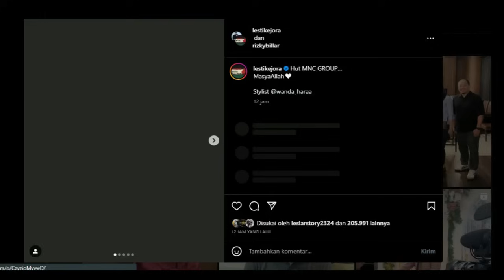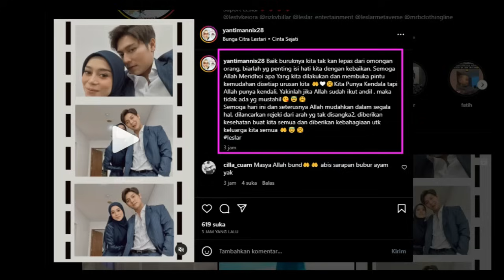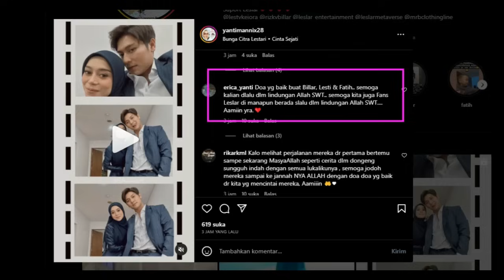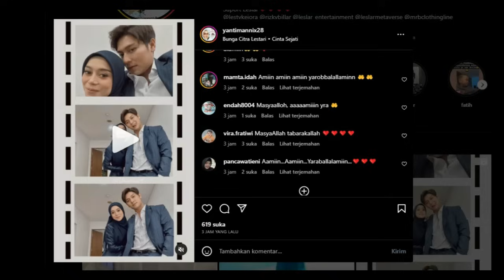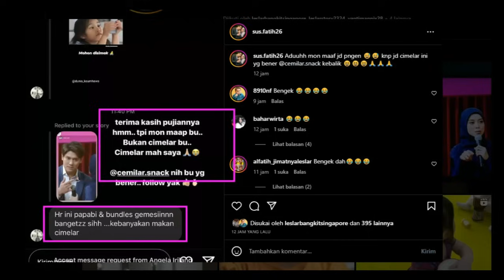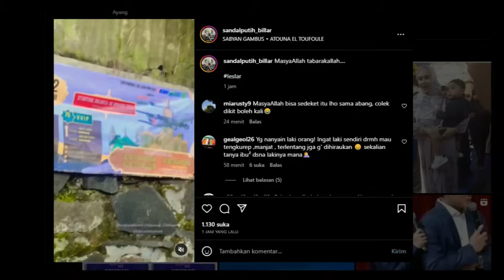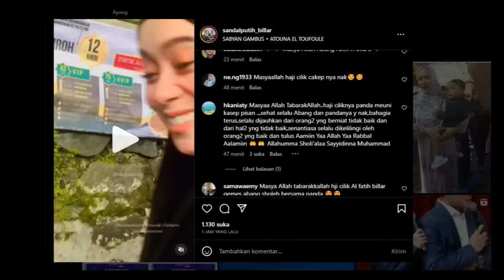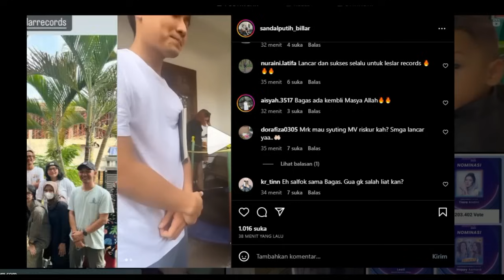Bagas Masih Jadi Tim LE Dan Ada Projek LeslarRecord Sore Ini !!!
Bagas Masih Jadi Tim LE Dan
Ada Projek LeslarRecord Sore Ini !!!